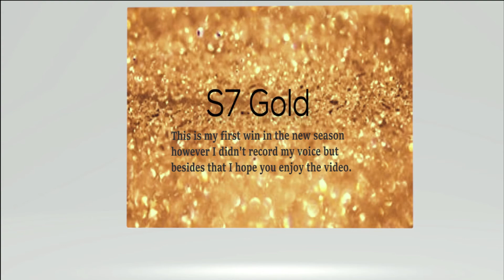First Win of Chapter 2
Hey guys this was my first win of the new chapter, however I didn't  record my voice so that is why I added music.